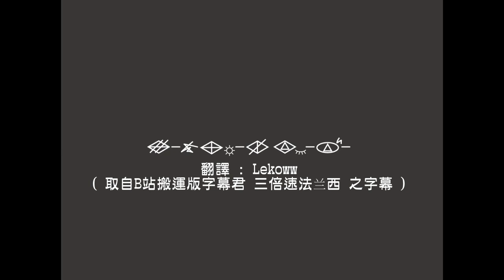「ムーンウォークフィーバー 日向電工 feat. 初音ミク【中文字幕】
動畫說明:
我是日向電工。mylist/32760080　　Twitter piapro 前作→電光少女症候群(sm21872292)
【原文】
日向電工です。mylist/32760080　　Twitter piapro 前作→スパークガールシンドローム(sm21872292)

注解:
①エトランゼ ：法語étranger，外國人、陌生人之意

②アガルタ：Agartha，大致為存在於地球中心的理想世界。
約為電工小姐地底世界觀的原型（臆測）；
一說後文的香巴拉（或是香格里拉）是Agartha的入口

③御破算：一意為去了重打，即珠算中抹平之前算的珠子
、回到開始新計算的狀態；二可指一筆勾銷、從新作起，重打鼓另開張。

⑤シャングリラ：香格里拉（英語: Shangri-La），
英國作家詹姆斯·希爾頓1933年出版的《消失的地平線》中的理想鄉之名。
一般亦可用作理想鄉同義詞。

⑥薄氷を履み：化用如履薄冰

⑦クレーター：環形山，主要是由其他天體的撞擊形成的，因而前有急速下墜

⑧不知夜月：即十六夜月，陰曆十六夜晚的月亮，也就是“既望”。
詞語來源可能是十六夜一整晚月亮都不會落下，令人忘記夜晚的來臨

⑩神聖歷，瑪雅曆法；太陰曆，以月亮圓缺為周期計時的曆法，即農曆；
黃道，黃道（ecliptic），也叫日道，是一年中太陽在天球上運行的軌跡。
譯註：此段中第一段為詞語首尾接龍，且從二段開始二字詞語均壓一個韻，
三段開始二字詞語所壓韻腳為上一行最後一句的韻腳，可謂是日向電工押韻接龍的一個集大成，
請仔細聽歌詞來體會

⑪在此對此段說唱（？）整體做一個解釋。
照燈，即照明燈； 篭城，大致為戰爭中閉城不出的一種策略；
月震計，把地震計的“地”替換得到
反光，原文為反照，為押韻改為反光；金環日食，月亮擋在地球與太陽之間的一種日食；
亂堂，課堂混亂，或是一個日本姓；

秤動，在觀測月亮時，由於月亮的公轉速度變化，若觀測者從月出觀測至月落，
觀測點便有了一個地球直徑的位移，
可多見月面經度1度的地區，這種現象稱為天秤動。

⑬人狼症候群：一種疾病，患此病者臉上長有許多長毛，其狀似狼

⑮アクバル：Aq'ab'al，瑪雅曆法中的第三天，
是黎明、新的一天、生命的周期更新的象徵。